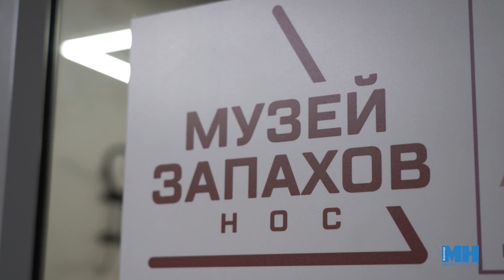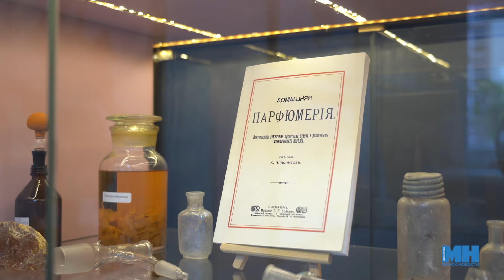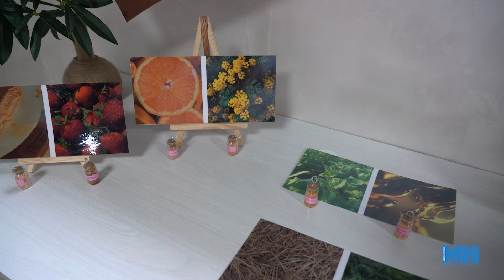Потрогать, услышать и почувствовать запах || Как пахнет балет "Щелкунчик"? || Музей запахов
Вы когда-нибудь задумывались, какую роль играют запахи в жизни человека? Когда мы вдыхаем аромат, лимбическая система сразу же получает импульс. А это приводит к возникновению ассоциаций, воспоминаний и эмоций. Если вы хотите узнать, какие ассоциации у вас вызывают те или иные запахи, сделать это можно в музее "Нос". Подробности смотрите в нашем сюжете.

Над сюжетом работали: Дарья Ошманкевич, Илона Глинистая.